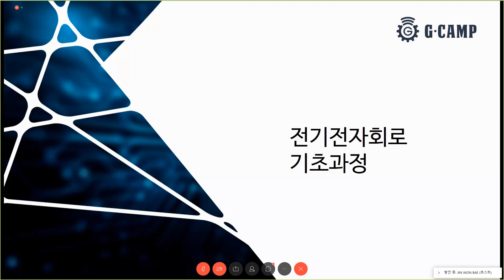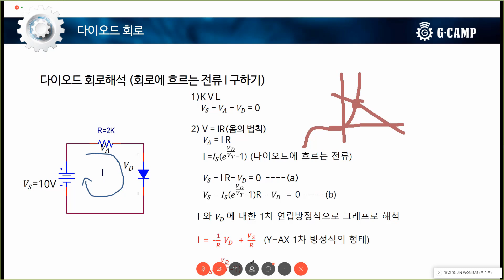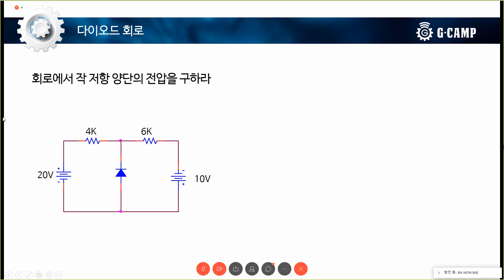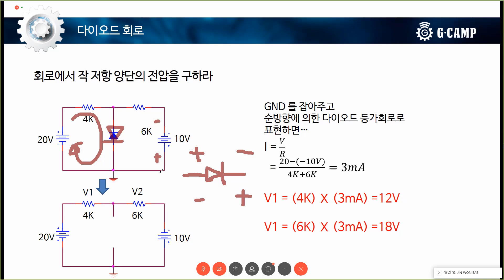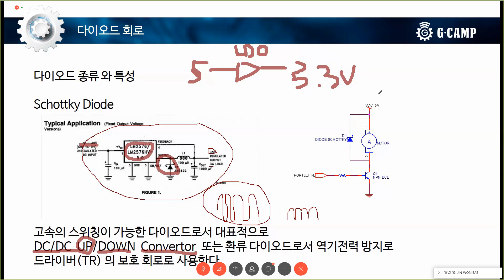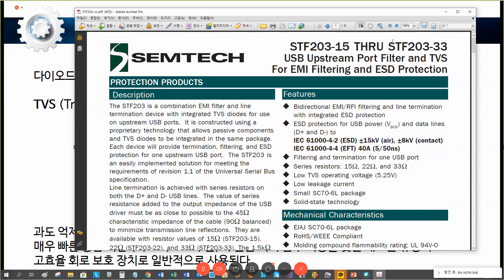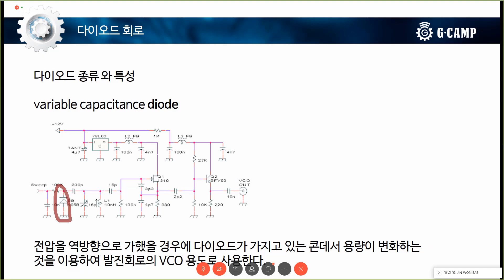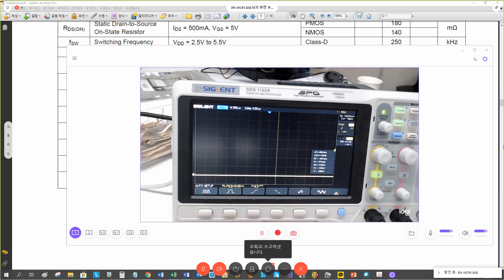전기 전자 회로 기초과정 2일 /3일